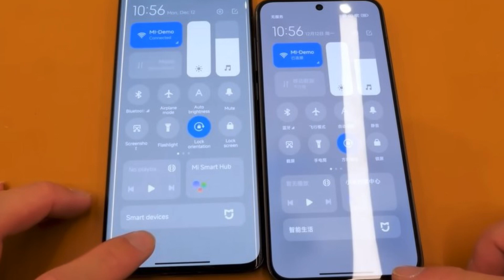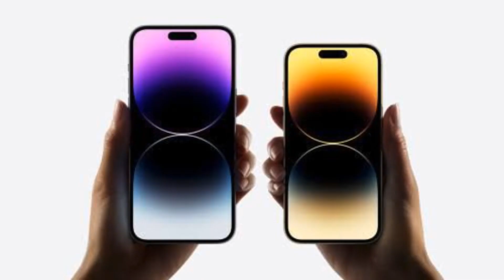Xiaomi 13 Is iPhone 14 Copy | Xiaomi 13 pro review | Xiaomi 13 Pro camera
Xiaomi 13 Is iPhone 14 Copy | Xiaomi 13 pro review | Xiaomi 13 Pro camera | xiaomi 13 pro unboxing

Time Stamp
00:00 Xiaomi 13 introduction
00:34 Xiaomi 13 first look
01:42 Xiaomi 13 pro first look
01:50 Xiaomi 13 display review
02:08 Xiaomi 13 Pro display
03:00 Xiaomi 13 camera review
03:14 Xiaomi 13 Pro camera review
05:03 Xiaomi 13 hardware review | Xiaomi 13 Pro Performance test
05:43 Xiaomi 13 battery | Xiaomi 13 Pro Battery
06:15 Xiaomi 13 Launch date in India

1. My tripod

2. Vivo V9 camera

3. Caller Mic